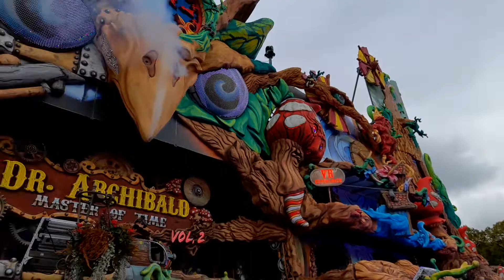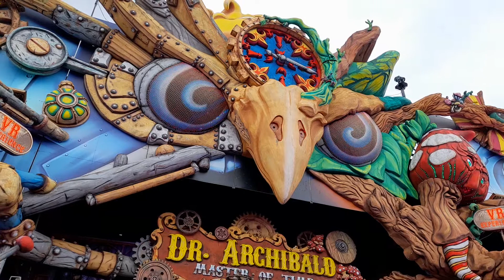Dr. Archibald Master of Time Greier offride München Oktoberfest 2022